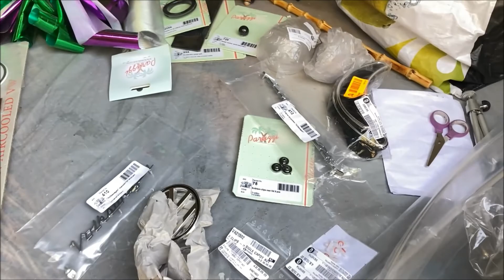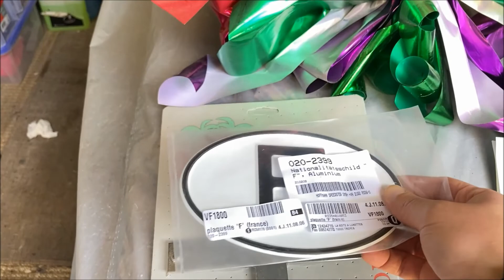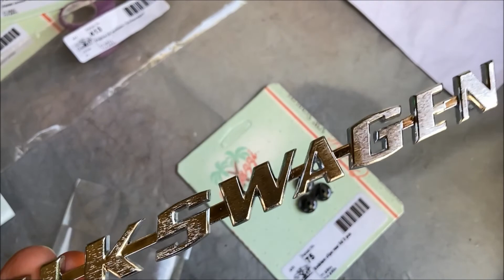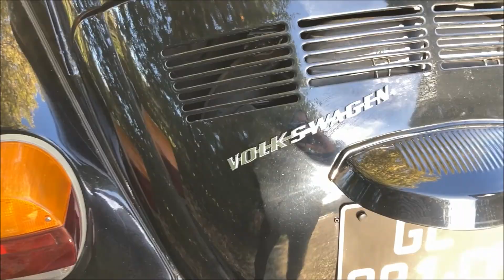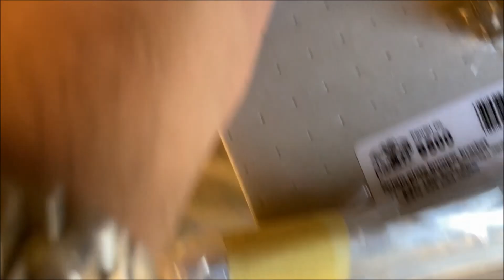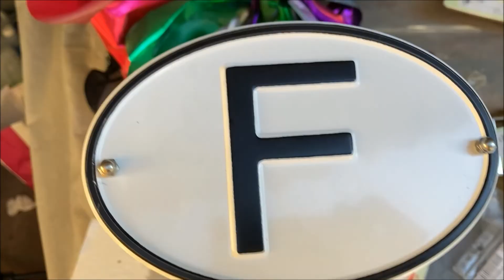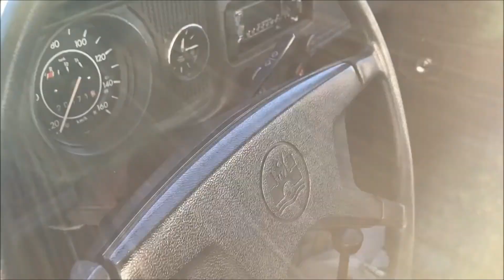Relooking avec pleins de pièces Volkswagen Coccinelle !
🎉 Pour fêter l'anniversaire de l'achat de ma Coccinelle SuperCoxy , j'ai acheté pleins de pièces Coccinelle pour la relooker 🔧⚙️🔩 🐞💨🤩 !